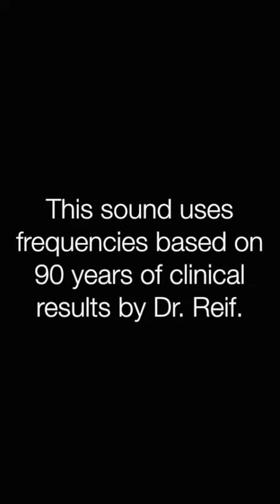✅聴覚過敏 ★音が過敏に大きく聞こえる〓Hearing hypersensitivity. Relax & Healing music with Dr. Rife.